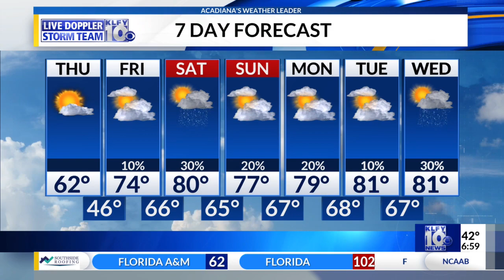12/1 Morning Rush